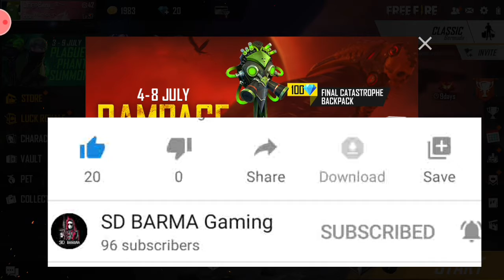New evant Glowall skin and bag pack skin||SD BARMA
Hi friends